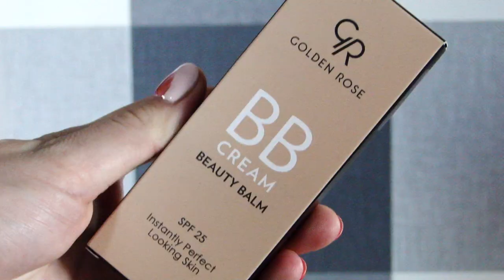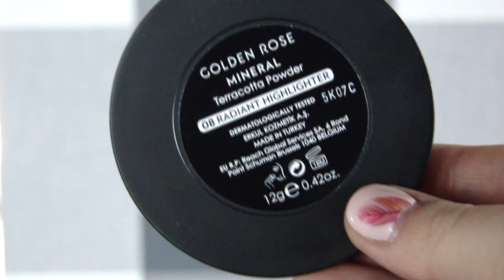💕 MAKIJAŻ WALENTYNKOWY - WALENTYNKOWY SZYK 💕// LAURIN.BEAUTY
LISTA UŻYTYCH KOSMETYKÓW WRAZ Z LINKAMI:
TWARZ:
- baza pod podkład GOLDEN ROSE -  LUMINOUS FINISH PRIMER
- korektor pod oczy - GOLDEN ROSE - LIQUID CONCEALER nr 1
- puder prasowany GOLDEN ROSE - PRESSED POWDER nr 101 Ivory
- róż GOLDEN ROSE - POWDER BLUSH nr 12 peach nude
- rozświetlacz GOLDEN ROSE - MINERAL TERRACOTA POWDER kolor: radiant highlighter

OCZY:
- matowy cień do powiek GOLDEN ROSE - SILKY TOUCH MATT EYESHADOW nr 203
- matowy cień do powiek GOLDEN ROSE - SILKY TOUCH MATT EYESHADOW nr 205 + pędzel ZOEVA nr 227 + ZOEVA nr 221
- matowy cień do powiek GOLDEN ROSE - SILKY TOUCH MATT EYESHADOW nr 206 + pędzel ZOEVA nr 234
- eyeliner we flamastrze GOLDEN ROSE  - PRECISION EYELINER INTENSE BLACK
- tusz do rzęs GOLDEN ROSE - INFINITY LASH VOLUME AND LENGTH
- sztuczne rzęsy ARDELL - Whispies Black + klej DUO INGLOT

USTA:
wersja matowa - pomadka matowa GOLDEN ROSE VELVET MATT nr 10
wersja błyszcząca - błyszczyk GOLDEN ROSE COLOR SENSATION LIPGLOSS  nr 119

FILM POWSTAŁ WE WSPÓŁPRACY Z FIRMĄ GOLDEN ROSE POLSKA.
GOLDEN ROSE SP. Z O. O.
ul. Lodowa 126 A
93-232 Łódź

*** OPINIE WYRAŻONE W FILMIE SĄ MOIMI WŁASNYMI ODCZUCIAMI ZWIĄZANYMI Z OPISYWANYMI PRODUKTAMI ***

MUZYKA:
intro: Raphael West / Neil Thomas / Jamie Elder -  Break These Chains
w filmie: Marc Jackson Burrows -  Midnight In Detroit
Outro: Thom Franck / Marisa Garcia / Jamie Elder - Take Me Anywhere